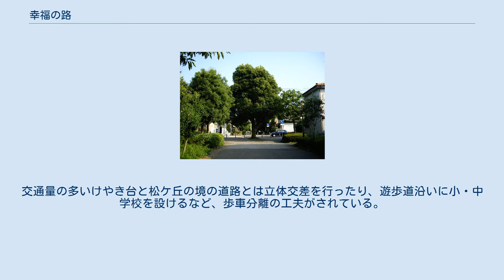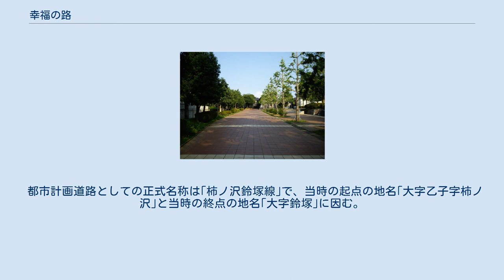幸福の路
幸福の路（けやき台公園前） 幸福の路（けやき台四丁目） 幸福の路（けやき台六丁目） 幸福の路（松ケ丘公園前） 幸福の路（しあわせのみち）は、常総ニュータウン南守谷にある、南守谷駅から常総ふれあい道路の松ケ丘七丁目交差点までを結ぶ全長2.2kmの遊歩道（歩行者・自転車専用道路）である。
 常総ニュータウン南守谷の中央部を通る遊歩道で、歩行者と自転車のみ通行することができる。
交通量の多いけやき台と松ケ丘の境の道路とは立体交差を行ったり、遊歩道沿いに小・中学校を設けるなど、歩車分離の工夫がされている。
沿道にはけやき台公園、松風公園、松ケ丘公園などの公園があるほか、守谷市立けやき台中学校、守谷市立松ケ丘小学校、南守谷児童センター、西友楽市守谷店などがあり、終点の松ケ丘七丁目交差点の前にはワンダーグー守谷店、ライトオン守谷店、ハードオフ守谷店、アクロスモール守谷等の商業施設がある。
松ケ丘七丁目交差点の先は一般道となっているが、花が植えられたプランターの並ぶ通りとなり、小便小僧広場を経てマインブルクの小径へと突き当たる。
 都市計画道路としての正式名称は｢柿ノ沢鈴塚線｣で、当時の起点の地名｢大字乙子字柿ノ沢｣と当時の終点の地名｢大字鈴塚｣に因む。